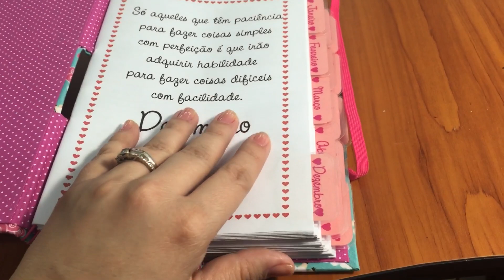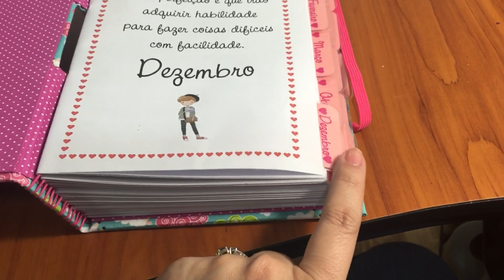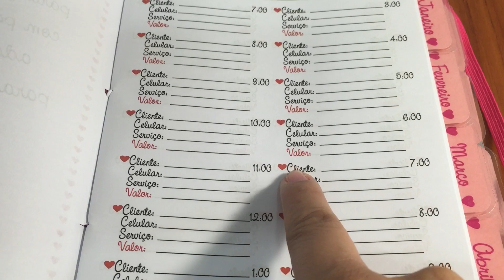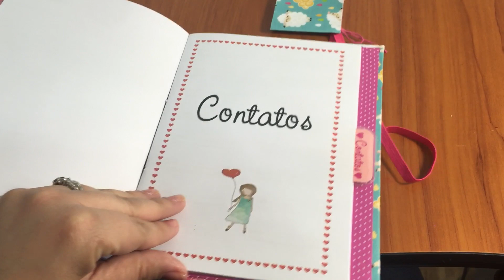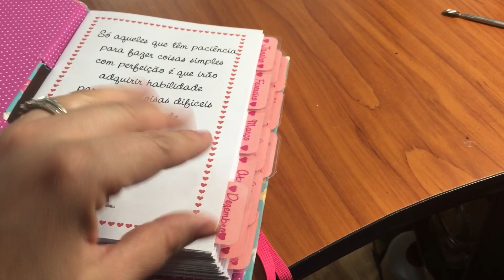Review agenda / Daniele Jacobina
Agenda feita pela Daniele Jacobina